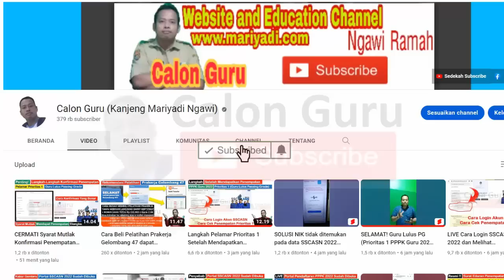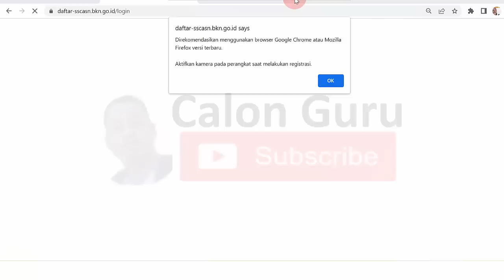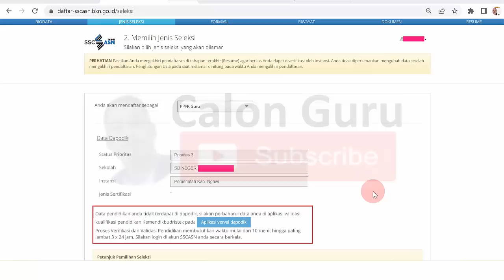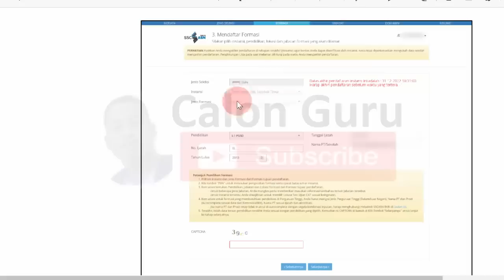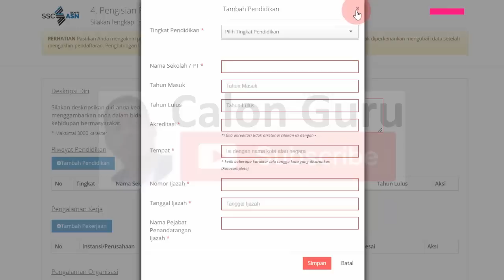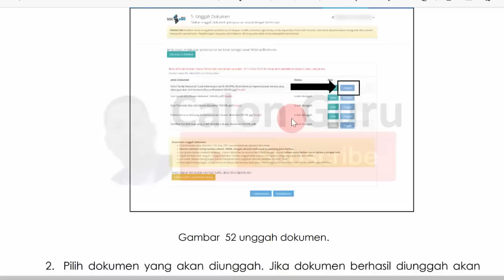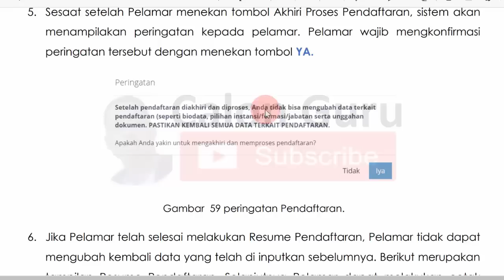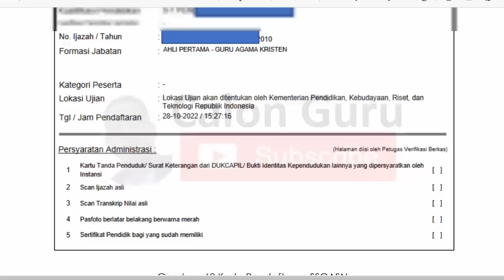Cara Daftar PPPK 2022 Prioritas 2 dan Prioritas 3 PPPK Guru 2022 Seleksi Verifikasi/Kesesuaian P3K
Sudah dibuka pendaftaran p3k 2022 pada link pendaftaran pppk 2022 sscasn bkn go id dimaka gueu honorer bisa daftar akun pppk dan login sscasn bkn go id 2022 pppk tahap 3 dengan akses sscasn bkn go id 2022 pppk login daftar pppk guru 2022. Pada video ini Calon Guru sajikan bagaimana cara daftar pppk 2022 mulai dari cara buat akun pppk 2022 pada link pendaftaran pppk guru 2022 guru pppk kemdikbud go id setelah terjawab kapan pppk 2022 dibuka untuk guru lulus passing grade pppk 2021 pppk guru tahap 2 dan menantikan pppk guru tahap 3. Pada tutorial cara daftar pppk 2022 khususnya cara daftar pppk guru 2022 ini Calon Guru sajikan cara mendaftar pppk pelamar prioritas 2 dan cara mendaftar pppk pelamar prioritas 3 sebagai pelengkap video sebelumnya yaitu cara mendaftar pppk pelamar prioritas 1.

Untuk mengikuti mekanisme seleksi verifikasi/kesesuaian PPPK Guru 2022 guru honorer harus login ulang akun sscasn 2022 atau daftar ulang akun sscasn 2022 seperti pada video cara daftar pppk tahun 2022 ini. Selengkapnya bagaimana cara mendaftar p3k tahun 2022, cara daftar pppk prioritas 2, cara daftar pppk prioritas 3, Kapan pendaftaran PPPK guru 2022, Apakah masih ada pendaftaran PPPK tahun 2022, Apa saja syarat PPPK guru 2022 dan Kapan PPPK Kesehatan 2022 dibuka? Silakan simak video ini selengkapnya.